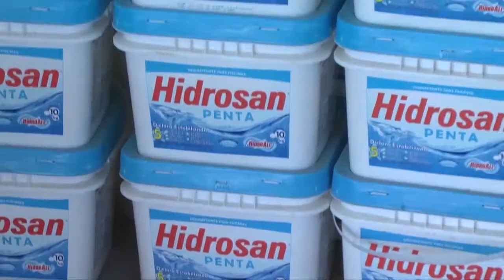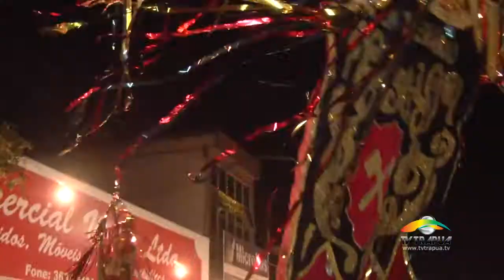Faringes da Paixão e Fina Tonelada encerram o segundo dia do Carnaval de Paudalho.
Faringes da Paixão e Fina Tonelada encerraram o Segundo dia do Carnaval de Paudalho/PE, com muita diversidade musical!